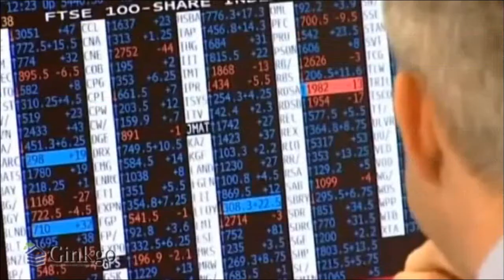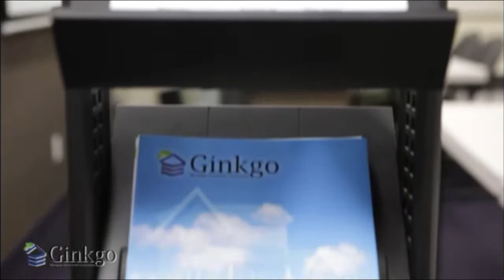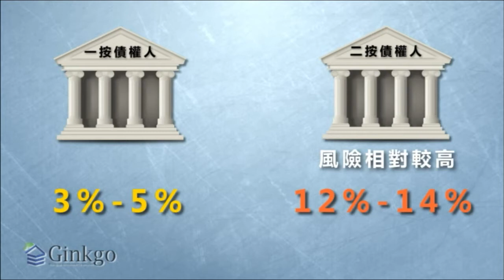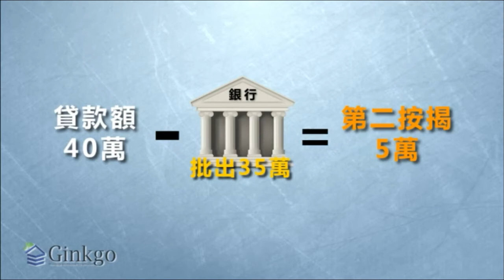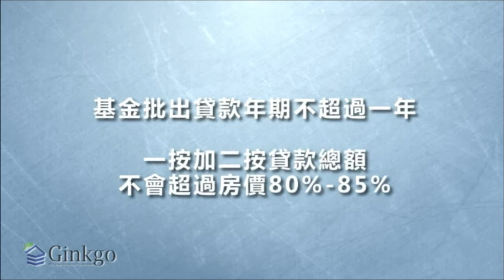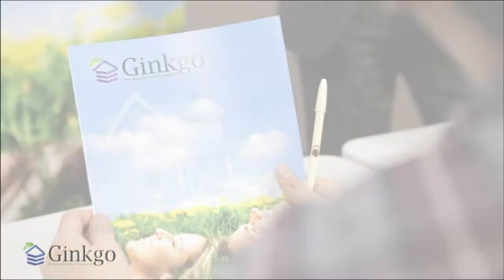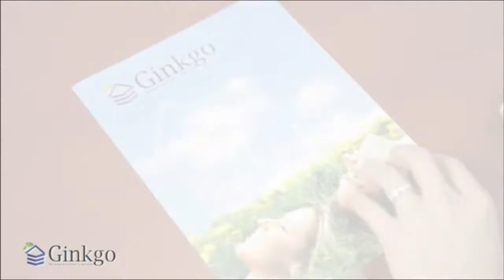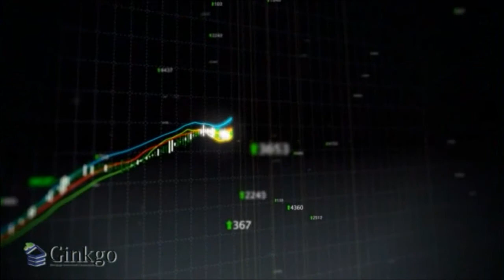Ginkgo Mortgage Investment Corporation (Mandarin Version)